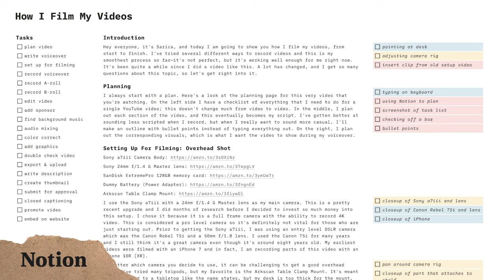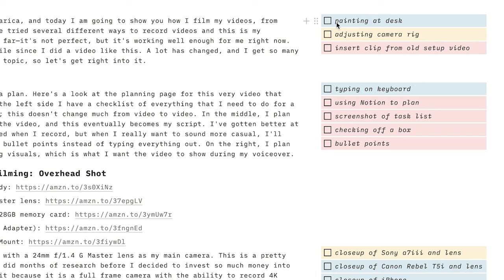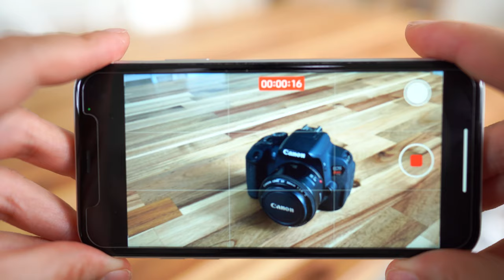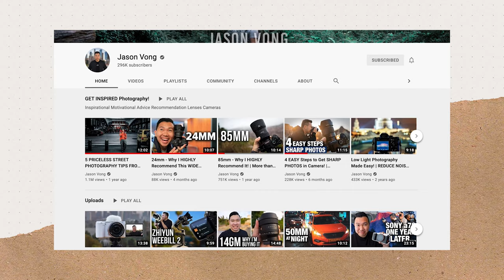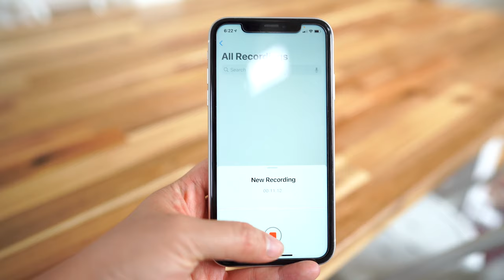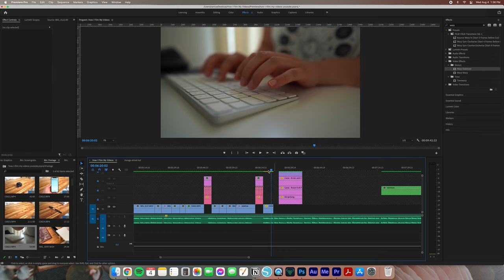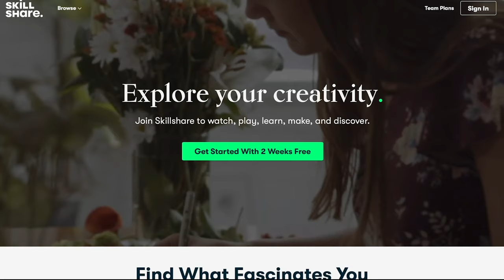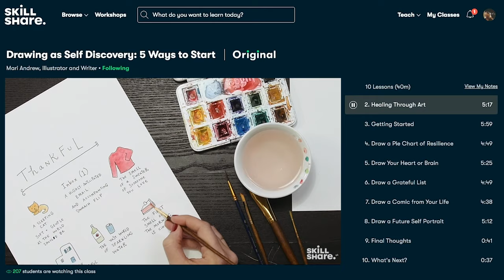how i film my videos ✷ overhead camera setup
00:00 Intro
00:37 Planning
01:17 Camera Setup
03:58 Lighting
05:00 Audio
05:47 Other Accessories
06:13 Editing
08:28 Finishing Touches

Camera Setup
*Sony a7iii Camera Body
*Sony 24mm f/1.4 G Master lens
*SanDisk ExtremePro 128GB memory card
*Dummy Battery (Power Adapter)
*Arkscan Table Clamp Mount
*Tripod (came with the ring light)

Lighting
*12" Ring Light
*Neewer Microphone Arm Stand
*Neewer 1/4" 3/8" Thread Base Mount Adapter

Audio
*Takstar Shotgun Mic (For Camera)
*Blue Snowball Mic (For Voiceovers)
*Blue Universal Shockmount
*Aokeo Pop Filter Mask Shield

Enjoying my content? Consider supporting me!

✷ V I D E O   G E A R ✷

*Sony a7iii Camera
*24mm f1.4 Lens
*Tripod & Ringlight
*Blue Snowball Mic